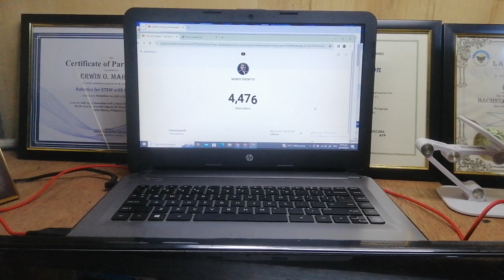Wow nice subscribers Count.. Thank you for the support Guys.